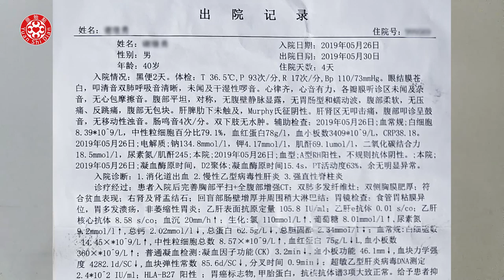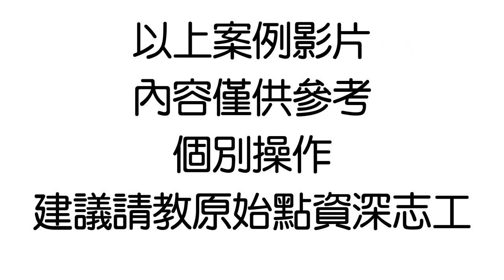僵直性脊椎炎影響睡眠及生活，遵循原始點5寶，找到重生的一條路